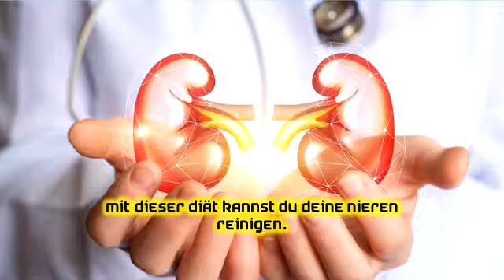Mit dieser Diät kannst du deine Nieren reinigen